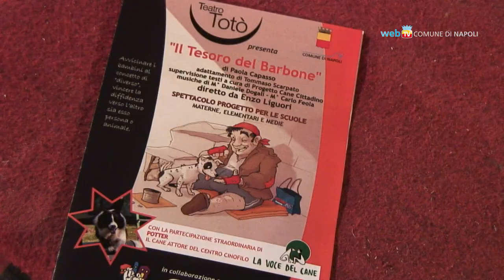Il Tesoro del Barbone, un progetto educativo al Teatro Totò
Per avvicinare i bambini al concetto di "diverso", mercoledì 14 ottobre, ore 21, presso il Teatro Totò sarà presentato al pubblico Il Tesoro del Barbone. Uno spettacolo educativo sul tema dei senza fissa dimora e del rapporto con il cane.